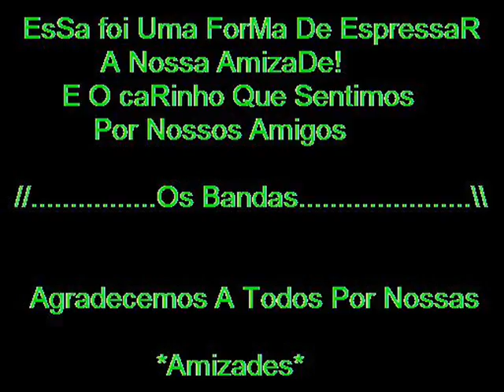Phelipe e Rogerio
Os Bandas de Cima!